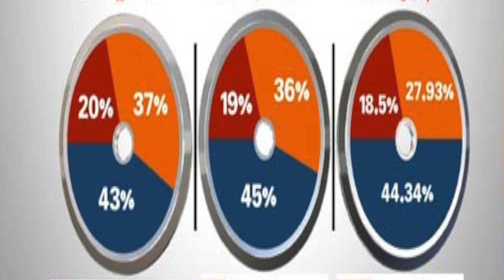கருத்துகணிப்பு முடிவுகள் அதிமுக பெண்கள் விவசாயிகள் தொழிலாளர்களின் வாக்குகள் அதிமுகவிற்கே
கருத்துகணிப்பு முடிவுகள் முந்துகிறது அதிமுக பெண்கள் விவசாயிகள் தொழிலாளர்களின் வாக்குகள் அதிமுகவிற்கே Video On Cut2Cut.

முந்துகிறது அதிமுக,பெண்கள் விவசாயிகள் தொழிலாளர்களின் வாக்குகள் அதிமுகவிற்கே-கருத்துகணிப்பு முடிவுகள்

சட்டமன்ற தேர்தலில் பெண்கள், விவசாயிகள் மற்றும் தொழிலாளர்களின் வாக்குகளை அதிகம் பெற்று அதிமுக கூட்டணி ஆட்சியை கைப்பற்றும் என்று அசோகா அறக்கட்டளை மற்றும் வாக்காளர் கல்வி மய்யம் நடத்திய கருத்து கணிப்பில் தெரியவந்துள்ளது.

அசோகா அறக்கட்டளை மற்றும் வாக்காளர் கல்வி மய்யம் என்ற தன்னார்வ அமைப்பும் இணைந்து சட்டமன்ற தேர்தலில் பெண்கள் விவசாயிகள், தொழிலாளர்கள் உள்ளிட்டோர் யாருக்கு வாக்களிக்க உள்ளனர் என்ற கருத்து கணிப்பை நடத்தினர். தொகுதிகளின் அடிப்படையில் அல்லாமல் மக்களின் எண்ணங்களை புரிந்து கொள்ளும் வகையில் அறிவியல் பூர்வமாக இந்த கருத்து கணிப்பு நடத்தப்பட்டுள்ளது. இதில், விவசாயிகளின் ஆதரவு அதிமுக கூட்டணிக்கு என்று 52% பேர் தெரிவித்துள்ளன்ர், இதே போல் பெண்களின் வாக்குகள் அதிமுக கூட்டணிக்கு என்று 51% பேரும்  தொழிலாளர்கள் வாக்கு அதிமுக கூட்டணிக்கு என்று 36% பேர் தெரிவித்துள்ளனர்.

கடந்த பத்து ஆண்டு அதிமுக ஆட்சியில் தமிழகம் வளர்ச்சி அடைந்துள்ளதாக 34% பேரும் வீழ்ச்சியடைந்துள்ளதாக 30% பேரும் தெரிவித்துள்ளனர்.

முதலமைச்சர் எடப்பாடி பழனிசாமியின் செயல்பாடு மிகச்சிறப்பு என்று 28% பேரும் சிறப்பு என்று 39% பேரும் தெரிவித்துள்ளனர். இது மக்களிடையே முதலமைச்சருக்கு பெருகி வரும் ஆதரவை காட்டுவதாக அமைந்துள்ளது.

கூட்டுறவு கடன் தள்ளுபடி, மகளிர் சுய உதவிக் குழு கடன் தள்ளுபடி, மருத்துவ மாணவர் சேர்க்கையில் உள் ஒதுக்கீடு, கொரோனா நிவாரணம், பொங்கல் பரிசு, வேளாண் பாதுகாப்பு மண்டலம் அறிவிப்பு, குடிமராமத்து ஆகியவை மக்களுக்கு பயனுள்ளதாக இருப்பதாக 54% பேர் தெரிவித்துள்ளனர். இதன் மூலம் முதலமைச்சர் எடப்பாடி பழனிசாமி தலைமையிலான தமிழக அரசு  செயல்படுத்திய திட்டங்கள் அனைத்தும் மக்களை சென்றடைந்துள்ளதோடு, அதனால் மக்கள் பயனடைந்துள்ளனர் என்பதை காட்டுவதாக உள்ளது. இத்திட்டங்கள் அதிமுகவிற்கு தேர்தலில் அதிகளவு வாக்குகளை பெற்று தரும் என்று தெரியவந்துள்ளது.

அதிமுகவிற்கு எதிரான அலை இல்லை என்று 41% பேரும் அலை உள்ளதாக 22% பேரும் தெரிவித்துள்ளனர். இது அதிமுக அரசின் பத்து ஆண்டு கால ஆட்சிக்கு கிடைத்த வரவேற்பாகவே கருதப்படுகிறது.

பெண்களின் வாக்குகளை கவர்ந்த தலைவராக முதலமைச்சர் எடப்பாடி பழனிசாமி உள்ளார் என்று 40% மக்கள் கருத்து தெரிவித்துள்ளனர். அதேபோல் இளைஞர்களின் வாக்குகளை கவர்ந்த தலைவர் எடப்பாடி பழனிசாமி என்று 27% பேரும் தலித் மக்களை கவர்ந்த தலைவராக முதலமைச்சர் இருப்பதாக 32% மக்களும் கருத்து தெரிவித்துள்ளனர்.

தமிழ்நாட்டின் அடுத்த முதலமைச்சர் எடப்பாடி பழனிசாமி என்று 32% பேரும் மு.க. ஸ்டாலின் என்று 30% பேரும் கருத்து தெரிவித்துள்ளனர்.

இந்த கருத்து கணிப்பு முடிவுகள் மூலம் முதலமைச்சராக எடப்பாடி பழனிசாமி செயல்படுத்திய திட்டங்களின் அடிப்படையில் தமிழக மக்கள் அதிமுக கூட்டணிக்கு வாக்களிக்க தயாராக இருக்கின்றனர் தெரியவந்துள்ளது.